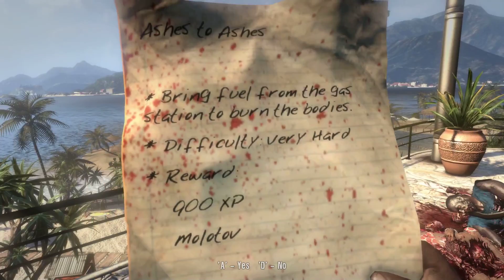Dead Island Gameplay - Part 1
Playing Dead Island in single player mode